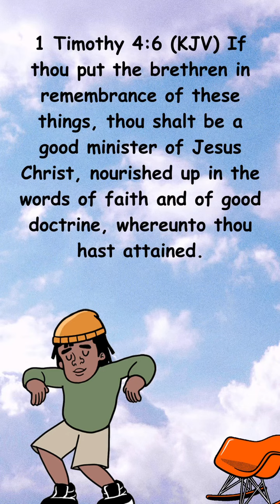First, Timothy 4:5